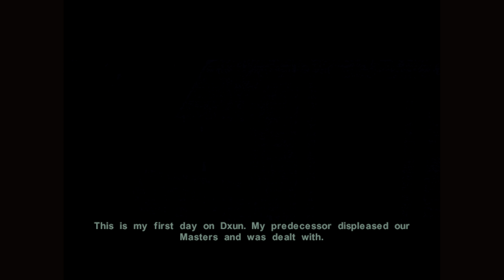Star Wars: Knights of the Old Republic II (Xbox Series X) - 38 - Dxun Jungle and Sith Tomb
GAME
Platform: Microsoft Xbox (played on Microsoft Xbox Series X)
Developer: Obsidian Entertainment
Publisher: LucasArts

SESSION
Player: Marc
Description: Dxun Jungle and Sith Tomb (Playthrough Complete)
Type: Walkthrough/Playthrough
Difficulty: Normal
Character Class: Male Jedi Guardian
Side: Perfect Light (Jedi)

RECORDING
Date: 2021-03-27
Output: HDMI
Resolution: 4k60 HDR10 (upscaled)
Sound: Stereo